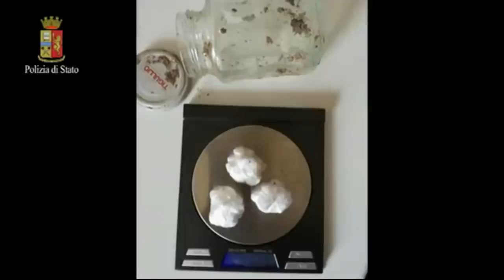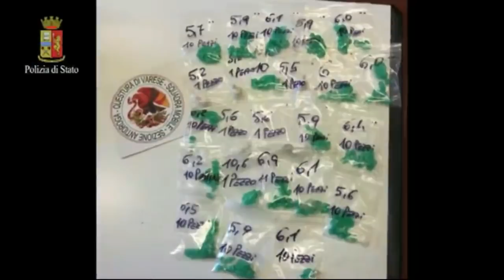Operazione antidroga "All in the family"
Avevano avviato una redditizia attività a conduzione familiare, specializzata nello spaccio di droga, in particolare cocaina e marijuana. Al termine dell’operazione “All in the family”, gli uomini della Squadra mobile di Varese hanno dato esecuzione a sei ordinanze di custodia cautelare in carcere indirizzate agli appartenenti all’organizzazione criminale; l’accusa nei loro confronti è di spaccio continuato e in concorso, di sostanze stupefacenti.